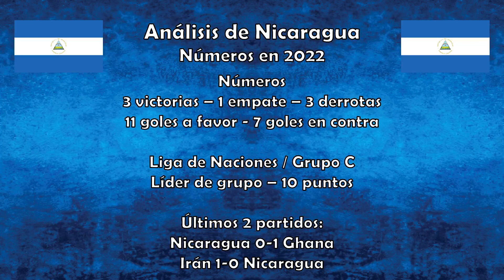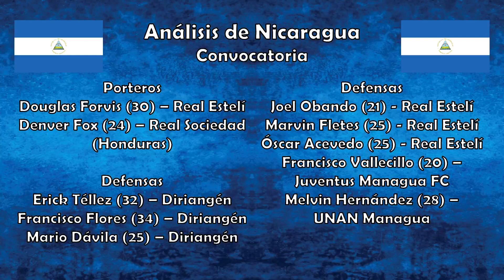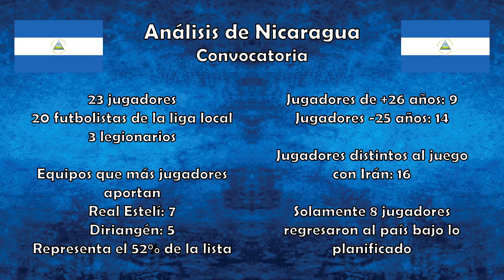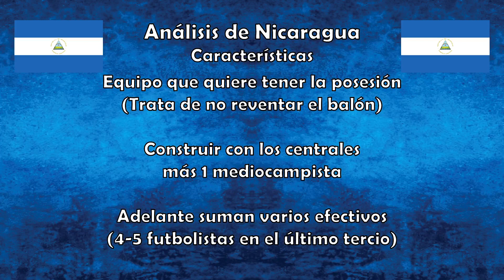Análisis de Nicaragua, el último rival de la Selecta en 2022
Hoy traemos un análisis de la selección de Nicaragua, el rival de la Selecta para esta noche. Se ha comentado mucho acerca del equipo Nica, así que tratamos de explicar cuánto ha crecido en el 2022 y cómo podría hacerle daño al equipo de Hugo Pérez.